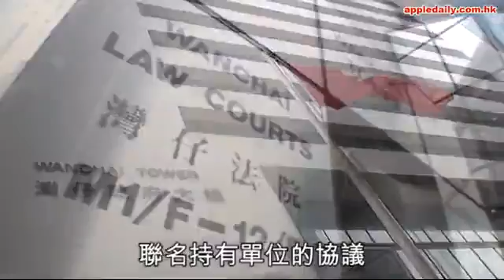丈夫出軌受打擊狂碌卡 社署主任冒對方簽名按樓還債